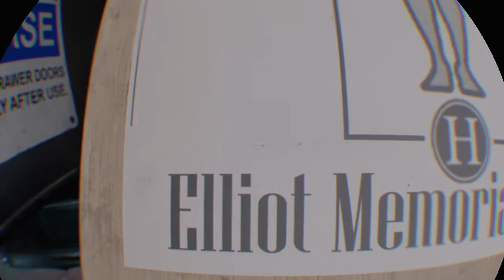Batman™: Arkham VR part2